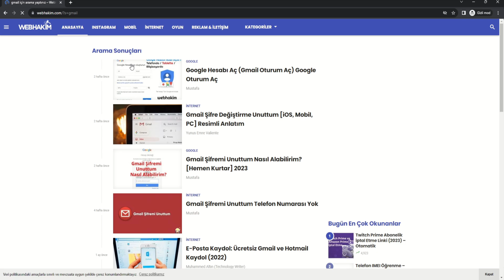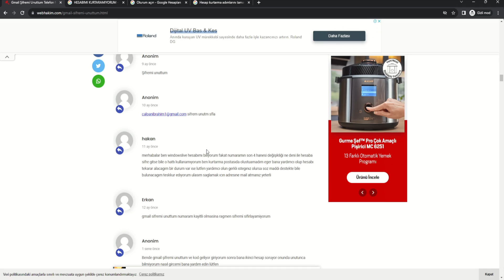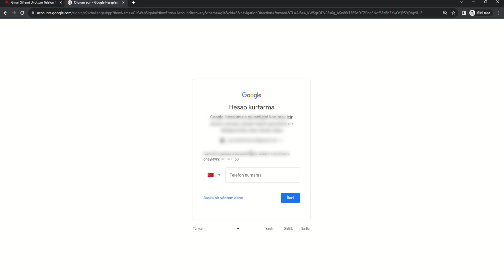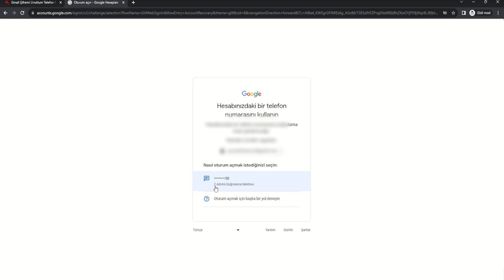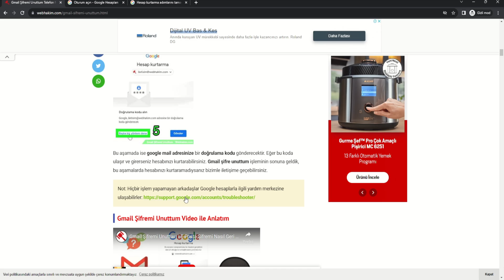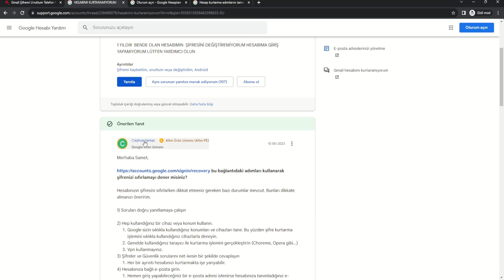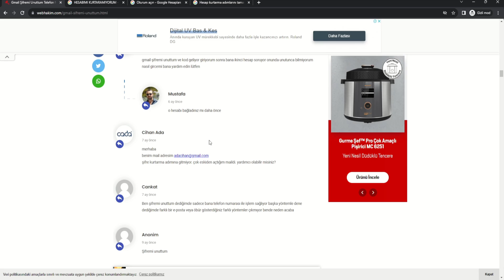Gmail Şifremi Unuttum (2025) | E-posta Şifremi Unuttum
Gmail oturum açma sayfasına gidin ve “Şifremi Unuttum” bağlantısını tıklayın. Hatırladığınız son şifreyi girin. Birini hatırlamıyorsanız, “Farklı bir soru dene”yi tıklayın. Parola sıfırlama e-postası almak için Gmail hesabınızı ilk kez oluştururken kullandığınız ikinci e-posta adresini girin.

İlk olarak Gmail giriş sayfasında Şifrenizi mi unuttunuz? bağlantısına tıklayın.
Daha sonra Gmail e-posta adresinizi girin ve İleri kısmına tıklayın.
Bu kısımda ise Kurtarma e-postası seçeneği gelene kadar alttaki “Farklı bir soru deneyin” bağlantısına tıklayın.
Daha sonra Gönder kısmına tıklayın.
Doğrulama kodu girin bölümünde sizden 6 basamaklı bir doğrulama kodu girmeniz istenecek.